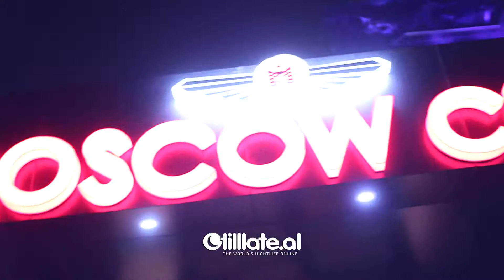14 NENTOR MOSCOW CLUB (DJ HARDWELL) | Tilllate Albania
Komuniteti me i madh i jetes se nates ne Shqiperi.
Ne faqen tone do te gjeni:
- Eventet e Fundit
- Fotot me te mira
- Lojra dhe Dhurata
- Informacione nga artiste te ndryshem